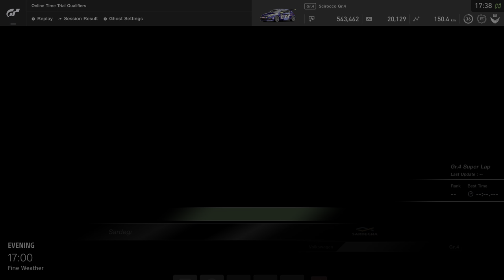PS5 Gran Turismo®SPORT Sardegna - Road track C - GR4 Super Lap - Volkswagen Scirocco GR.4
Time-Trial Sardegna - Road track C - GR4 Super Lap
Volkswagen Scirocco GR.4
Rank  -3985 Worldwide

PS5 Resolution gameplay 4K HDR
Recorded at 4K HDR 60fps